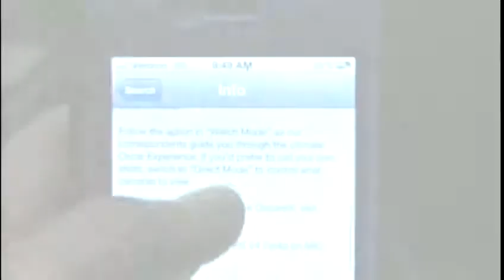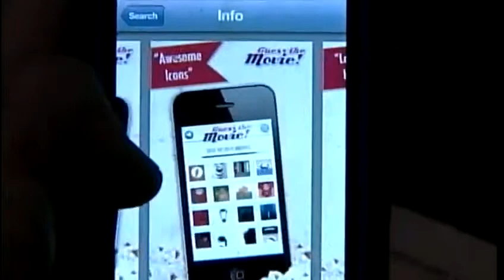Tech Trends: Interactive Oscars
The 85'th annual Academy Awards will air Sunday night on WMTW.
In this weeks Tech Trends report, News 8's Erin Ovalle has an interactive look on how you can get involved from home.